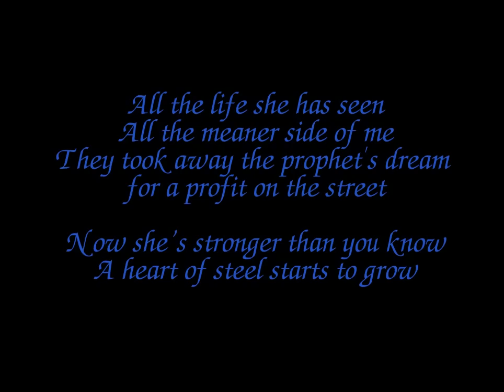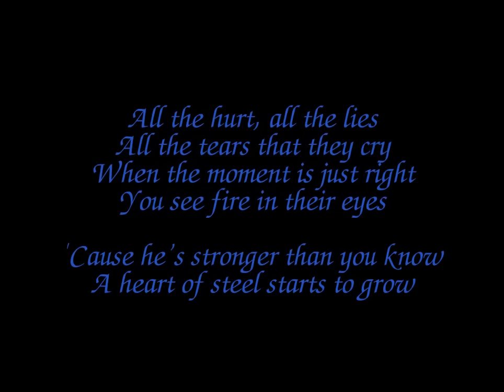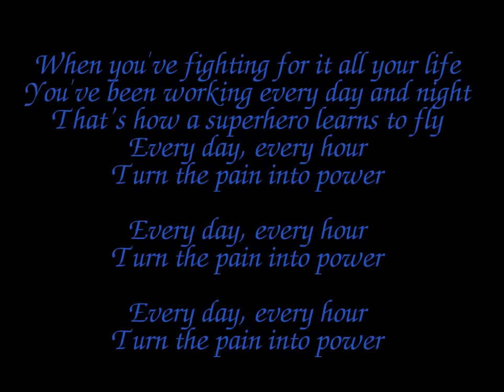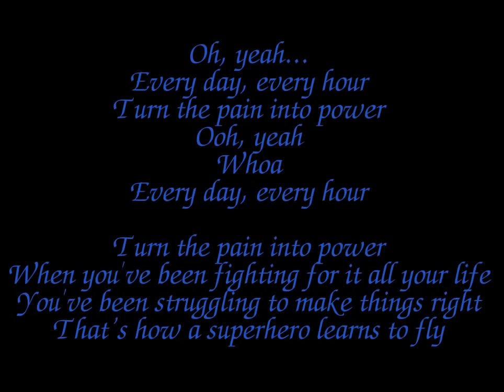Superheroes- The Script (Lyrics+Official Audio)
'Superheroes' is the first single from the new album 'No Sound Without Silence' which will be released in September 2014.